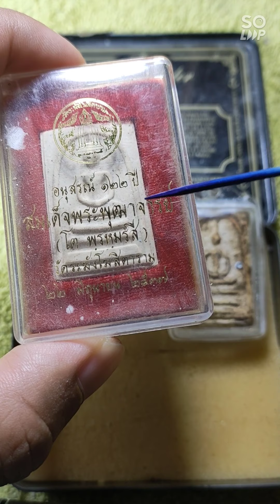ส่อง - พระสมเด็จบางขุนพรหม พิมพ์เส้นด้าย | ธรรมชาติรักยางไม้,มวลสาร,ความแห้งเก่าของเนื้อหา.